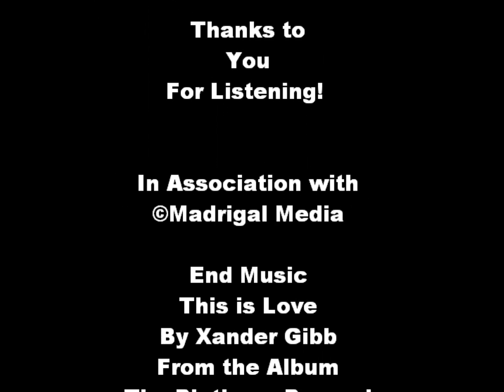XANDERMONIUM EPISODE 35 THE NEWS OF THE WORLD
2pm Pst/5pm Est/10pm Uk
Join me Xander Gibb & My Special Guest, Tony Losacco, As we break down The News of the World & See what's really been going on!